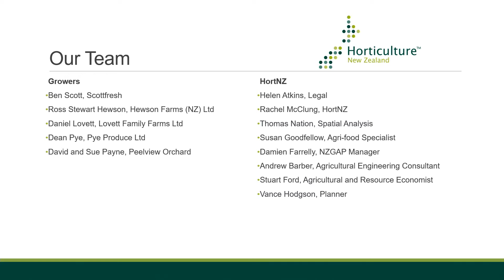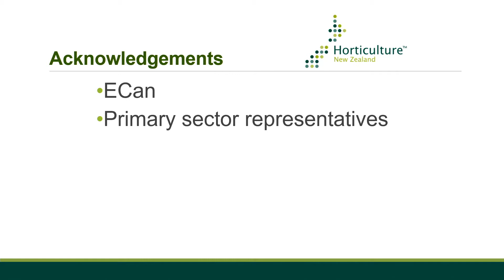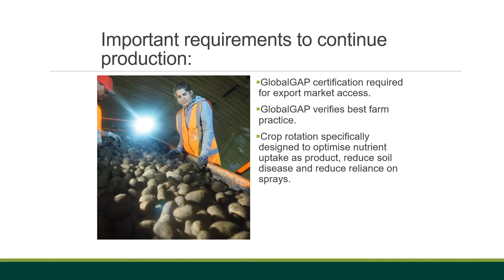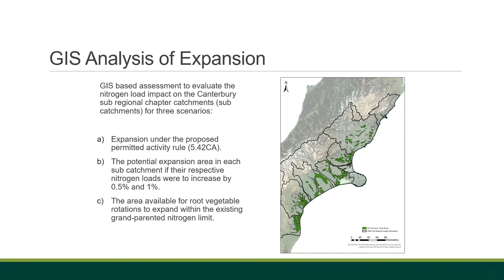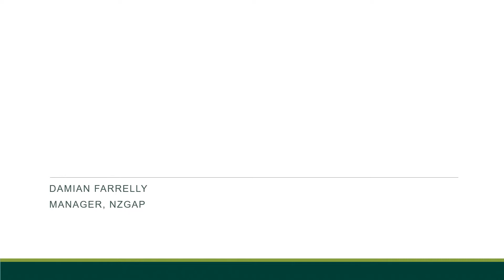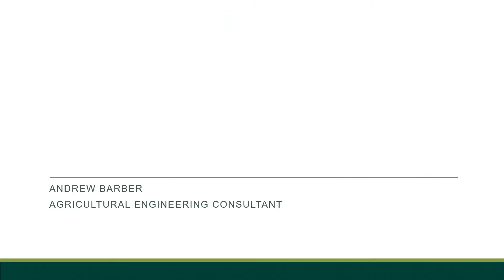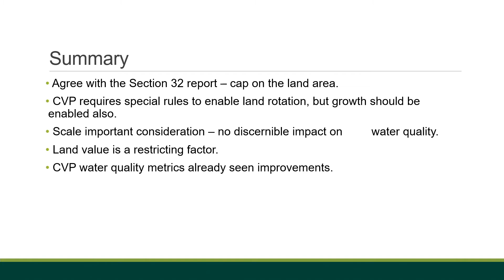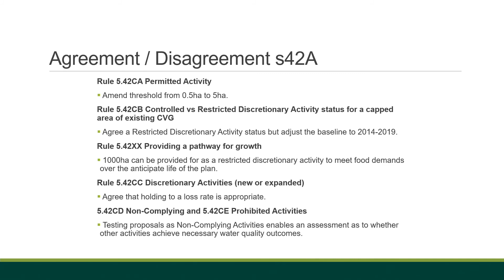01 Dec AM Hearings on the Proposed PC7 to the CLWRP and the Proposed PC2 to the WRRP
0:00 Start
0:14 Horticulture New Zealand